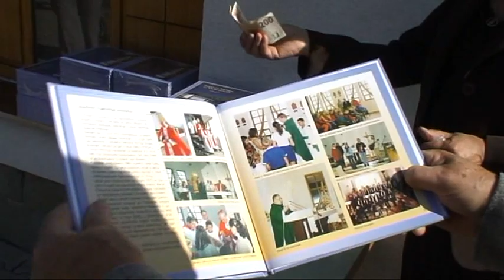10 let kostela sv. Václava ve Václavovicích